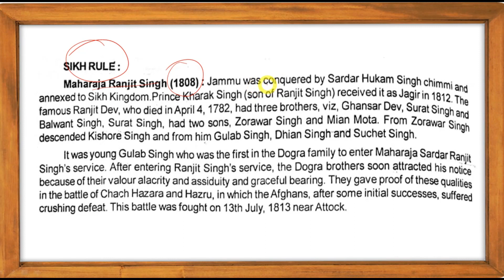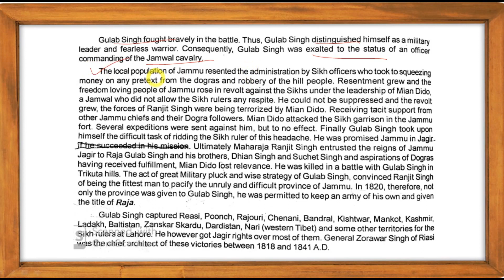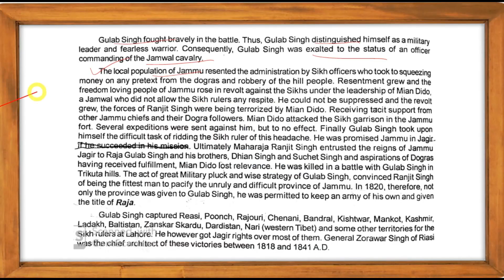History of Jammu (Part-3)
Hey Aspirants...

In this video lecture, we will discuss about, History of Jammu (Part-3). I Hope this lecture will help you for understanding the concept of same topic.